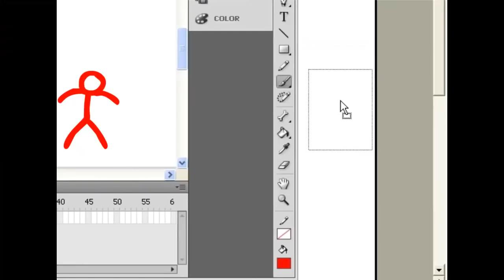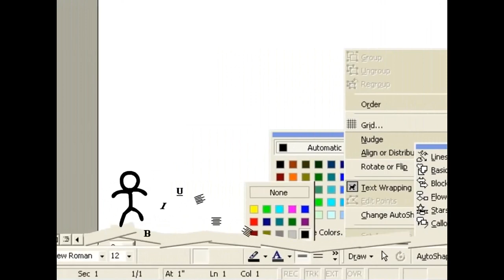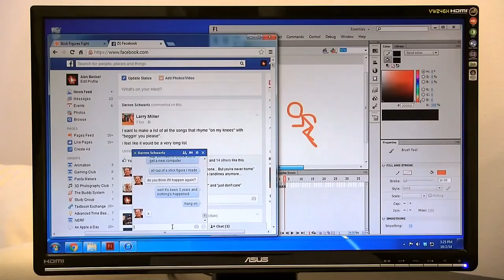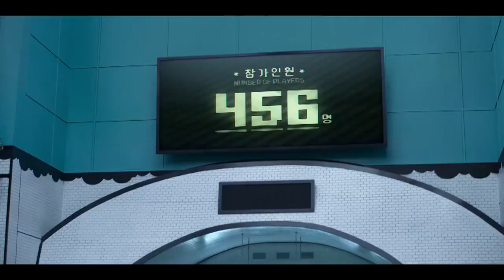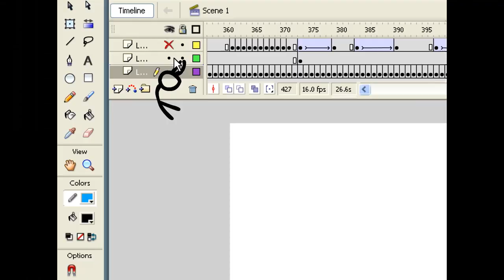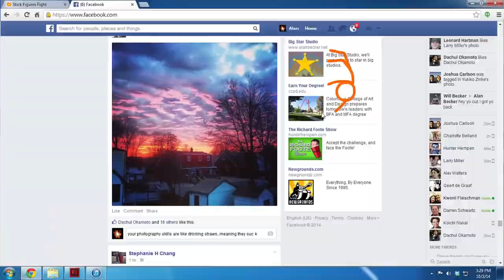Majin Buu Blasts 40 Villains,Antagonists And Enemies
Villains And Enemies Used:
Captain Pete
The Queen Of Hearts
Fearless Leader
Green Goblin
Judge Doom
Agatha Trunchbull
Duke Igthorn
The Grand Duke Of Owls
Lawrence Van Dough
Judge Frollo
Spud The Scarecrow
Phantom Virus
Alamenda Slim
Tord
Vincent
Victim The Stick Figure
The Chosen One The Stick Figure
Tai Lung
Charles Muntz
Leonard Pig
Nigel
Carlos The Chick
The Dark Lord The Stick Figure
The Troublemakers
Mandrake
Meena
Villaintriloquist
Archibald Snatcher
The Second Coming The Stick Figure
Agent James Suggs
Jeffy
Ragear
Balthazar Bratt
Ernesto De La Cruz
Scooter The Fat Boy
Sergei
Hendricks
Morag {The Loud House}
Jang Deok-su
Oh II-nam

Note 2:No Disliking My Videos!

{JAPANESE}

{MALAY}

NOTA 2: Saya tidak memiliki hak untuk filem ini.